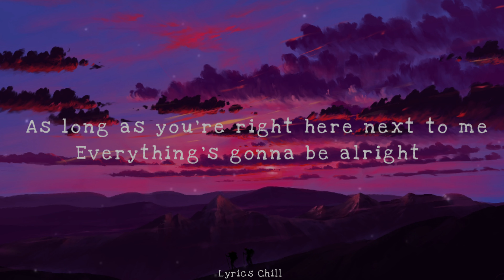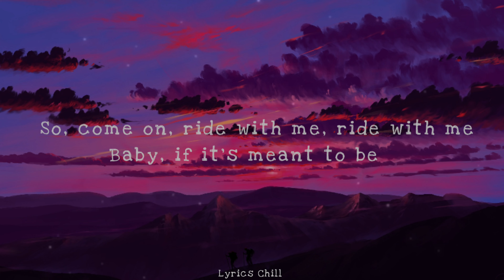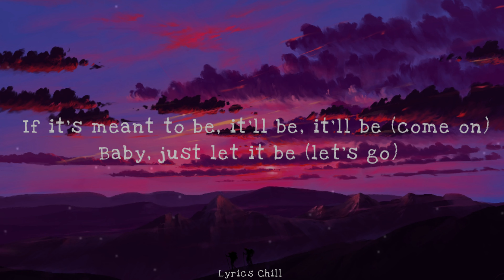Meant To Be - Bebe Rexha feat Florida Georgia Line - (Lyrics Chill)🎶💕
🎶 Lyrics Chill 💘🎈

Lyrics Songs : Bebe Rexha - Meant to Be (feat. Florida Georgia Line)

We got nothin’ but time
As long as you right here next time

I don’t need to be so uptight
I ain’t gonna lie, I ain’t gonna lie

‘Cause I’m tired of the fake love

Maybe if it’s meant to be

Maybe we do, maybe we don’t
Maybe we will, maybe we won’t